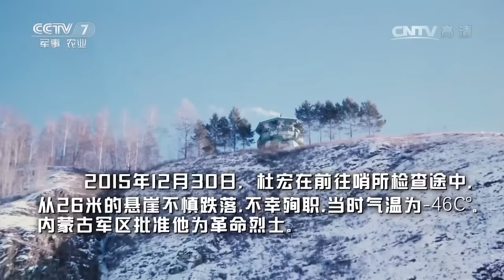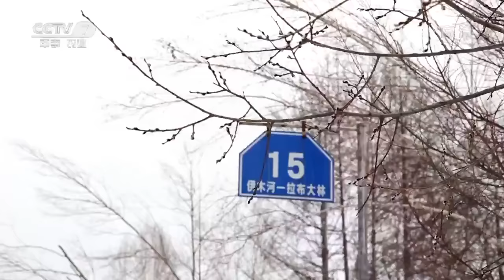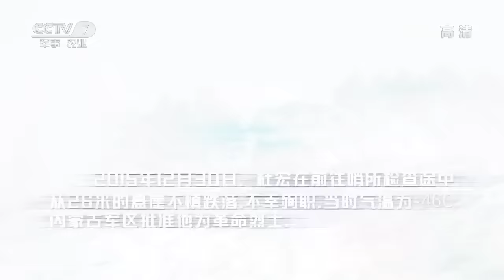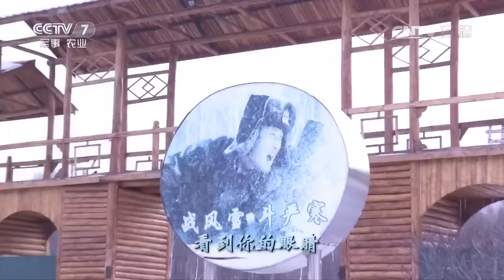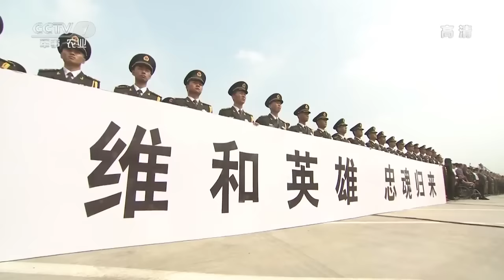杜宏：伊木河，我永远的牵挂 【军旅人生 20170405】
本期节目主要内容：杜宏，原内蒙古军区伊木河边防连连长。他所在连队位于中俄边界大兴安岭深处，每年10月至次年5月大雪封山，号称“北疆第一哨”和“中国最冷的哨所”。入伍13年来，他一直坚守在这里。2015年12月30日下午，他在前往哨所突击检查途中，因雪大路滑，山路陡峭，不幸从悬崖滑落，抢救无效牺牲，年仅31岁。